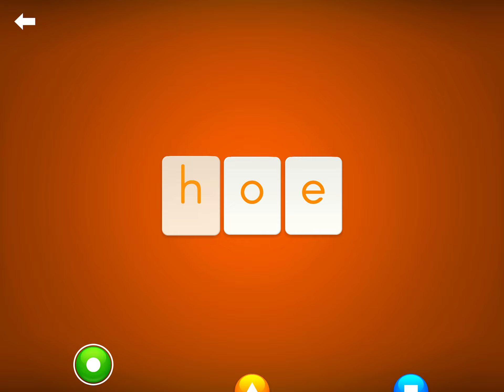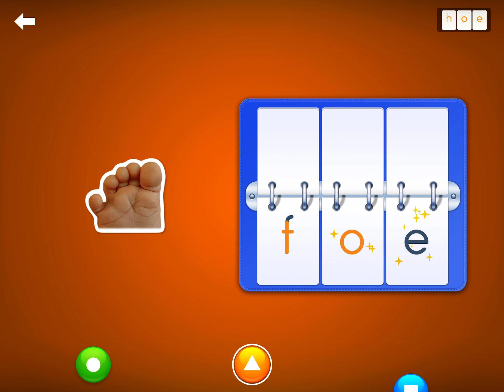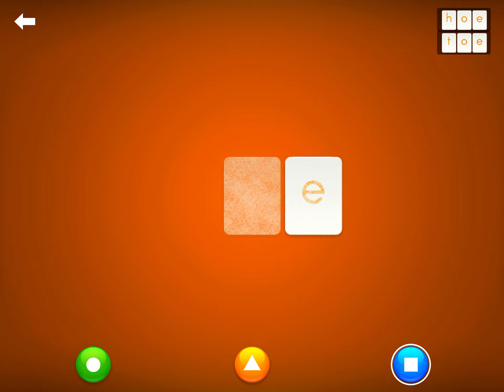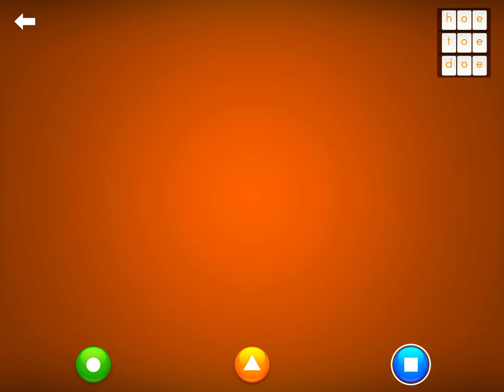LetterSchool Spelling Words - OE (HOE, TOE, DOE)